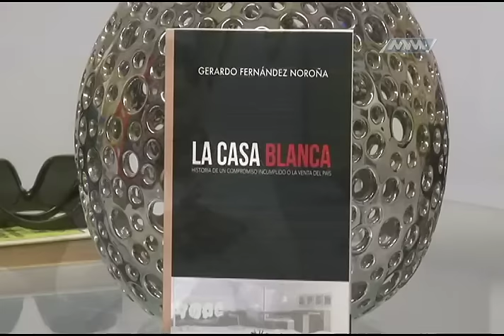2 DE MAYO DEDO EN LA LLAGA GERARDO FERNÁNDEZ NOROÑA 2 MVM TELEVISIÓN